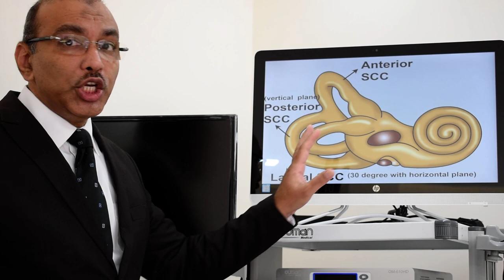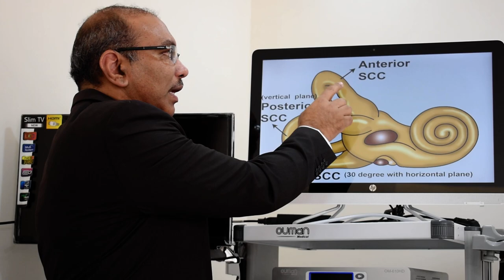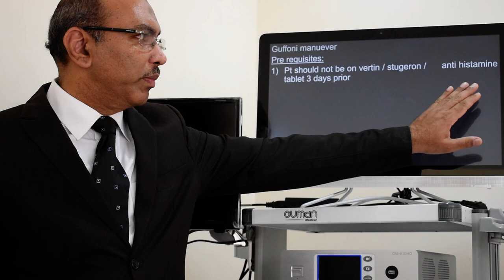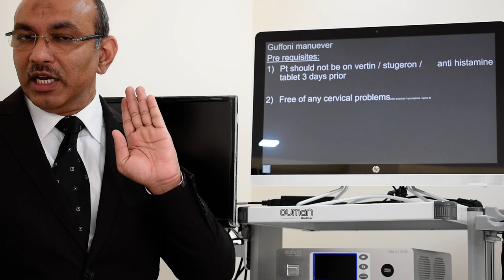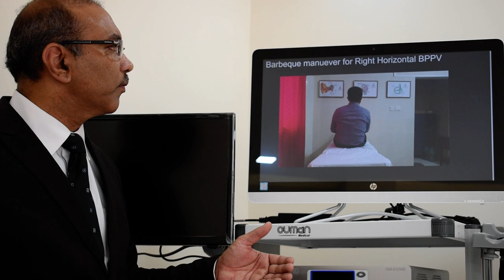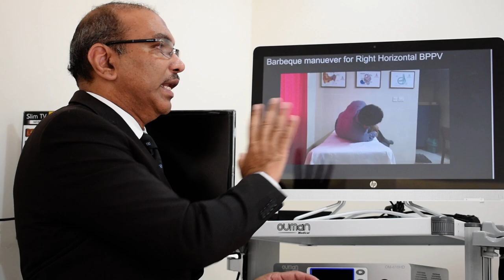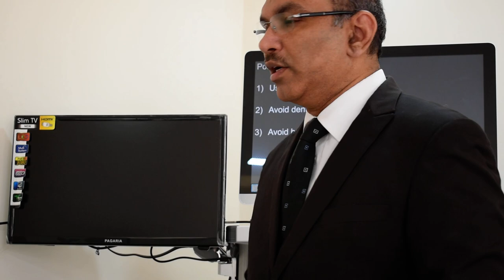BPPV Horizontal canal (MALAYALAM)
This video describes the pathophysiology,  symptoms,  test and treatment of horizontal canal BPPV